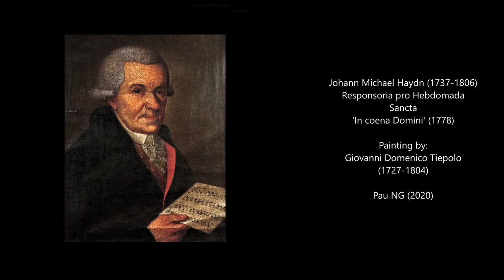Johann Michael Haydn (1737-1806) - Responsoria pro Hebdomada Sancta 'In coena Domini' (1778)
Composer: Johann Michael Haydn (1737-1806)
Work: Responsoria pro Hebdomada Sancta 'In coena Domini' (1778)
Performers: Purcell Choir; Orfeo Orchestra; Gyorgy Vashegyi